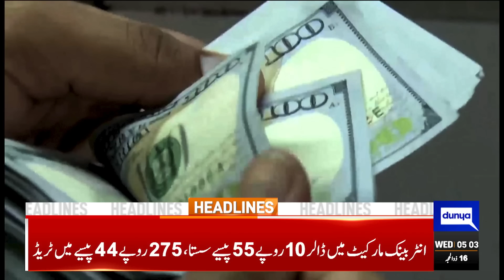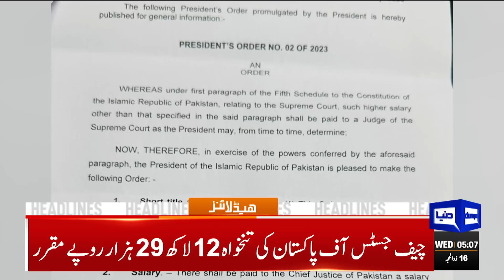Unannounced Load-shedding | Dunya News Headlines 05:00 AM | 05 July 2023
Terrorism should be condemned in all its forms, PM Shehbaz tells SCO moot

Desecration of Holy Quran: JI to observe Friday as 'day of condemnation'

Tareen says IPP to contest election with full strength

Gilgit-Baltistan chief minister disqualified in fake degree case

Law ministry releases new order concerning Supreme Court judges' salaries

ECP seeks assets details from political parties

Supreme Court rejects plea to stay probe against PTI chief in lawyer murder case